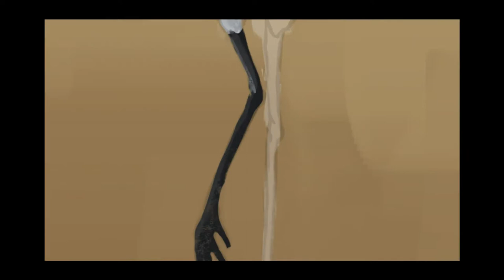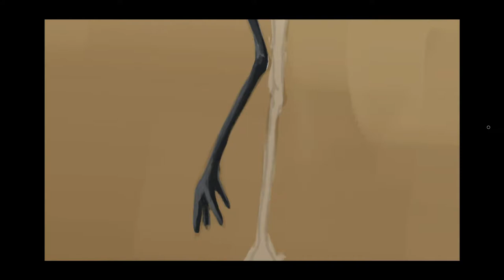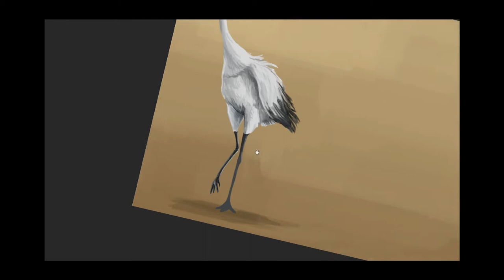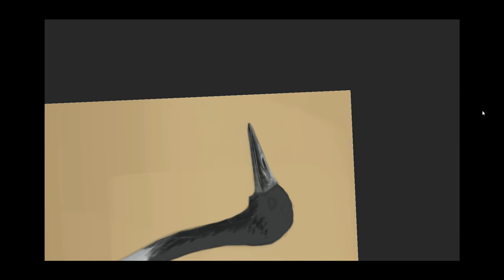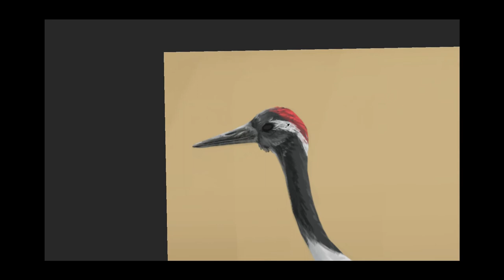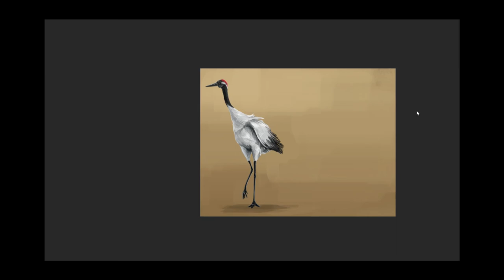WeeklyStudy 127: Red Crowned Crane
They've got some weird proportions oO